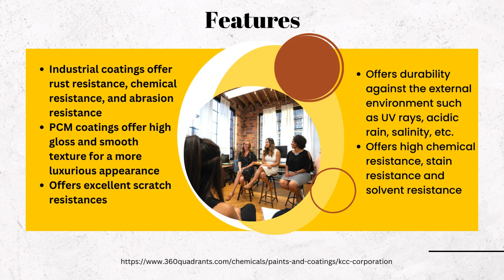KCC Corporation - South Korean chemical | Leading Paint Company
KCC Corporation is a South Korean chemical and auto parts manufacturer, headquartered in Seoul, South Korea. Wikipedia
Headquarters: Seoul, South Korea
Subsidiaries: Mom Holding Company, MORE
Founded: 12 August 1958
CEO: Min Byeong-sam (30 Jul 2020–)
Stock price: 002380 (KRX) ₩2,37,000 -7,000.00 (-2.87%)